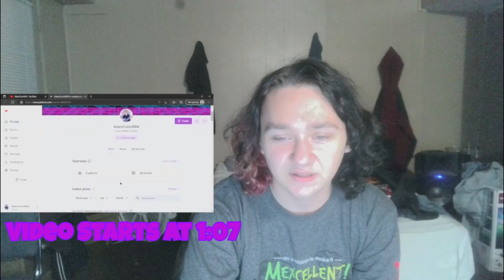Kpop Favorites Me Vs Omyminjoy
If you want to support me and get extra videos to watch for 5$ a month